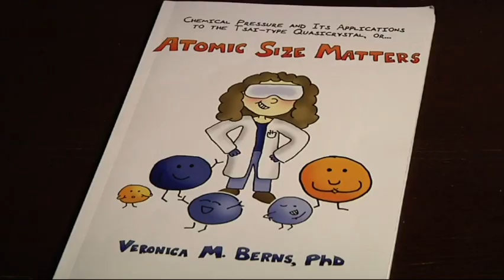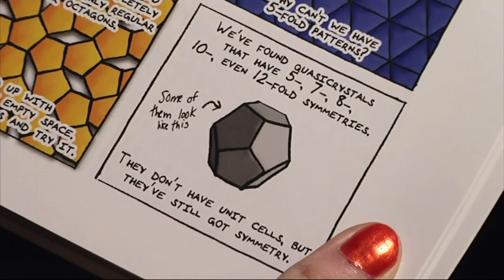PHD Student Draws Chemistry Comic Book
A PHD student created a chemistry comic book to help her family understand her thesis. (April 20)